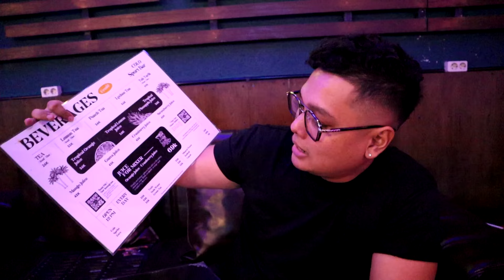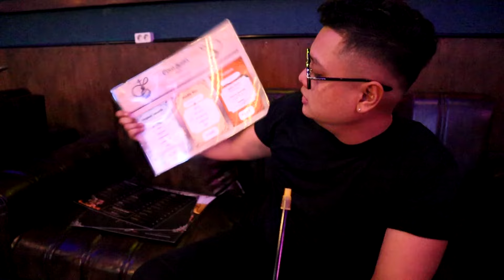MAIN BILLIARD SAMBIL SHISHA DI BALI DEKET AIRPORT! COLO SPORT BAR !